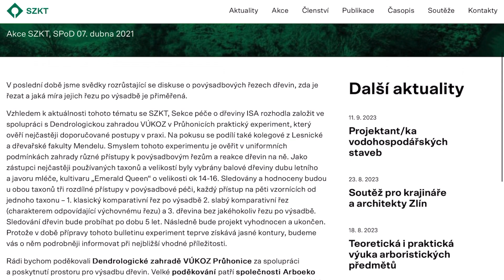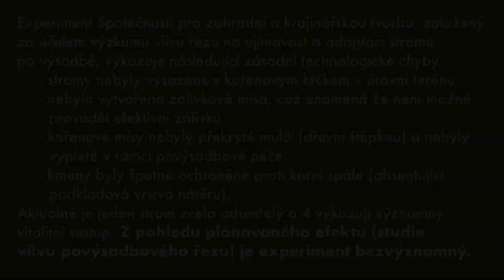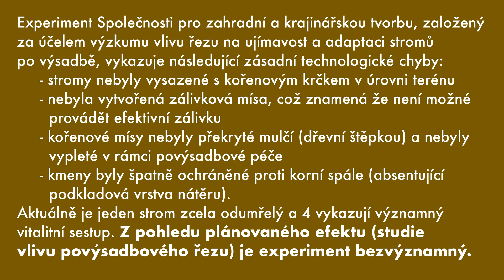Experiment povýsadbového řezu SZKT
Ahoj arboristé a zahradníci! V dnešním videu se podíváme na horké téma povýsadbového řezu stromů. O tomto tématu jsme již mluvili v minulých videích hodně jsme ho řešili při vývoji Evropských arboristických standardů. Na konci roku 2021 se k nám přidala i Společnost pro zahradní a krajinářskou tvorbu a společně s Dendrologickou zahradou v Průhonicích a s podporou od Arboeko údajně zkoumají, jaký řez po výsadbě je pro stromy ten nejlepší. Ale je to opravdu věda nebo jen show pro fanoušky? Podívejte se a posuďte sami! Dejte nám vědět svůj názor v komentářích! 👍🌳